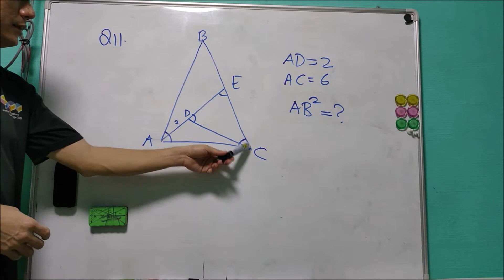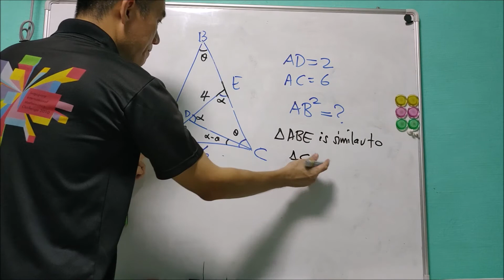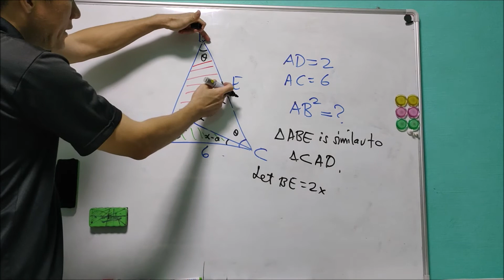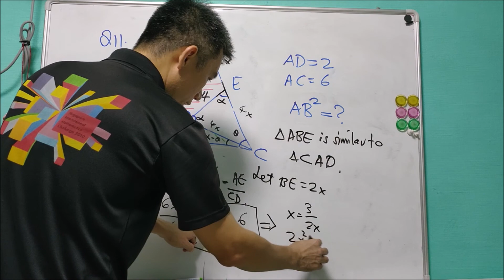Q11 of SMO 2018 Junior Round 1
Singapore Mathematical Olympiad (SMO) Junior 2018.

Q11 is a geometry question regarding similar triangles which is suitable for beginners.